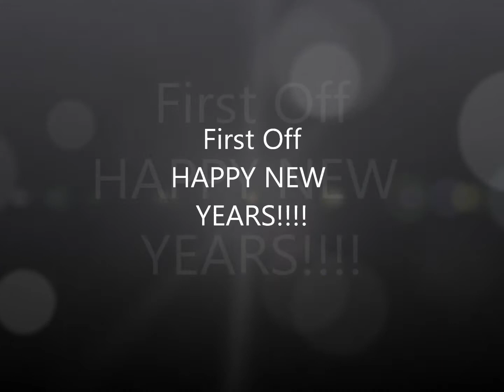Instyler + Hair Talk + U Part Wig Sneak Peek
This video includes me showing like a preview on what the instyler does and just talking about my hair...and it also includes a sneak peek at a wig that I just made.